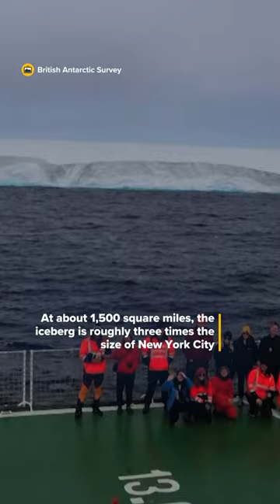The world’s largest iceberg is now sailing away from Antarctica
Recent satellite images show an iceberg roughly three times the size of New York City floating past the northern tip of the Antarctic Peninsula.